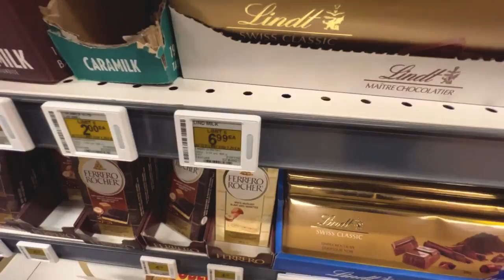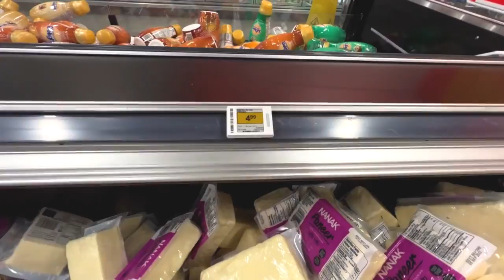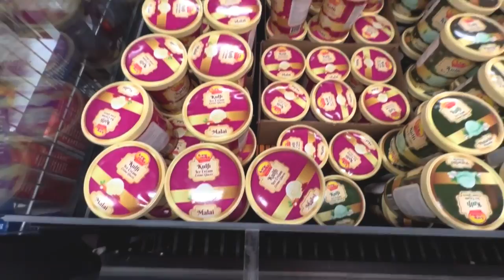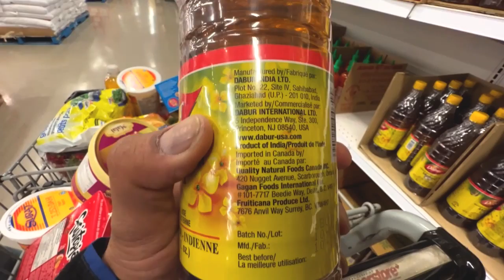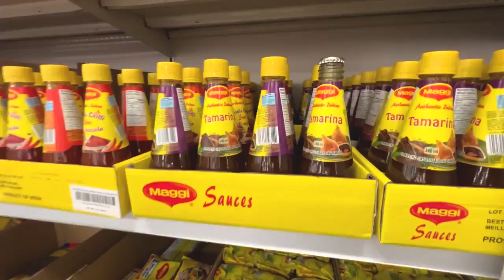You Won't Believe the 2024 Cost of One Week's Worth of Groceries & Gas in this Superstore Vlog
Cost of groceries and gas has  kept on rising in Canada in 2022 . Reasons are multiple like covid, interrupted supply-chain and most recently , the war in Ukraine. We have been coping with this for a long time by cutting unnecessary expenditure and impulse buying.